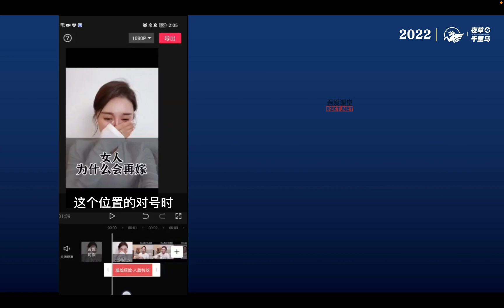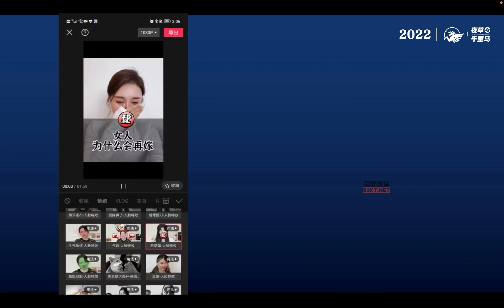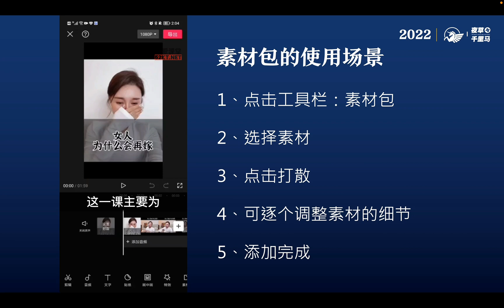第32节 素材包的使用场景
解决你日常剪辑重遇到的常见问题解决方法，首先从剪映基础操作开始讲起，其次包括音乐文字的常见技巧添加、视频封面制作教程，以及在刷视频的时候会有特别好玩的特效但有些同学不知道怎么制作出了，这里老师会教大家常见的短视频特效制作方法，还有我们特别重要的剪辑流程，很多同学剪辑视频特别浪费时间，不知道从那一步开始那一步结束中间很多重复的操作甚至到最后剪辑看着自己都没有信心了，所以本套课程会有一些剪辑流程包括真人口述的剪辑流程和vlog形式的剪辑流程帮助大家提升自己的剪辑效率。